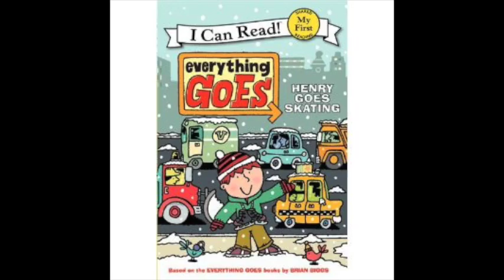Henry Goes Skating